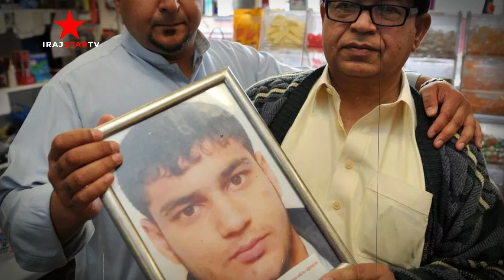15 Years Later: The Unsolved Murder of Junaid Khan - A Family's Fight for Justice | Urdu\Hindi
In this heartfelt video, we delve into the tragic and unresolved murder of Junaid Khan, a young shop worker who was gunned down 15 years ago in Oldham. Despite a criminal trial, no one has been convicted, and his family continues to seek justice. We explore the events of that fateful night, the ongoing investigation, and the profound impact on Junaid's family. Join us as we share their story and appeal for any information that could bring them the closure they deserve.